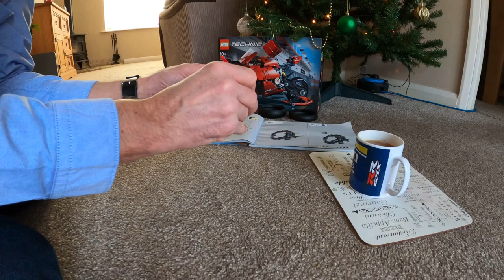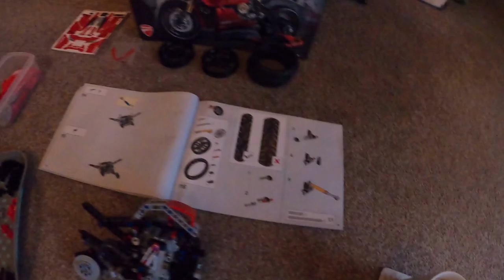LEGO Ducati V4R Build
LEGO Ducati V4R Build...Video is speeded up throughout with limited dialogue. (Estimated build time was around 5 hours). “646 pieces” Which one shall I build next ?

Bike Technical Specifications,
998 cc
15,250 rpm.
221 BHP.
172 Kg.

I use the following equipment and software to edit my VLOGs:-
GoPro Hero 8 Black HD Camera
GoPro Media Mod
Purple Panda Lavalier 3.5mm Microphone (Sellotaped in Helmet)
Standard GoPro mounts positioned on Bike & Helmet
LumaFusion editing software 4K

My Motorcycle Clothing Helmet & Boots are:-
RST Blade two piece leathers
RST Blade gloves
Sidi Vertigo Boots (Getting a bit old now)
HJC RPHA 11 Helmet (Tinted Visor with Pinlock Anti-Fog insert)